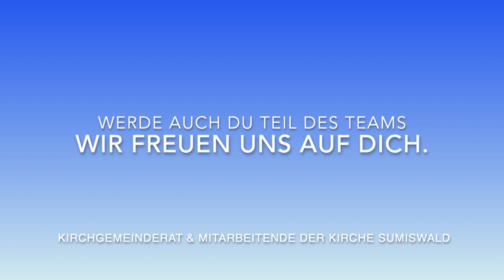KGR 2023 zäme ungerwägs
Wir suchen neue Mitglieder für den Kirchgemeinderat in Sumiswald.
Wäre das etwas für dich?